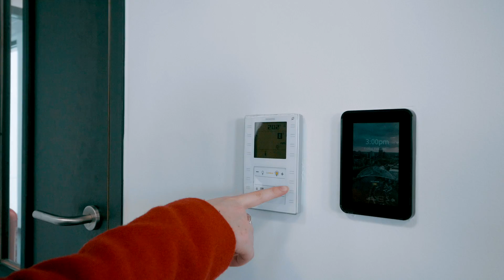Trailer : Le nouveau campus ESTP x ESEO à Dijon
Ce mardi 8 mars 2022 était officiellement inauguré le campus métropolitain ESTP-ESEO à Dijon. Après une table ronde inaugurale qui a réuni les acteurs de ce grand projet et plus de 400 personnes, les invités ont pu aller à la rencontre des directeurs du campus, Laurence Mangenot pour l’ESTP et Carlos Martins pour l’ESEO, et prendre part aux visites guidées avec les étudiants des deux écoles.

▬▬▬▬▬▬▬▬▬▬▬▬▬ INFOS ▬▬▬▬▬▬▬▬▬▬▬▬▬▬▬▬▬▬▬▬▬▬▬▬▬

✅ L’ESTP Paris est l’école de référence internationale de la construction durable qui forme en France le plus grand nombre de cadres dans le domaine de la construction et de l’aménagement du cadre de vie.

📢 Formation d’ingénieur | Post bac | Licences professionnelles | Mastère Spécialisé® | Formation doctorale | Formation continue | Programmes internationaux

💡 L’ESTP Paris prend un nouvel essor pour mieux former aux métiers de demain les acteurs d'un secteur de la construction plus durable, se positionner au cœur des évolutions numériques, environnementales et énergétiques qui permettront de construire des villes, bâtiments et infrastructures sobres et décarbonés.

▬▬▬▬▬▬▬▬▬▬▬▬▬ NOUS SUIVRE ▬▬▬▬▬▬▬▬▬▬▬▬▬▬▬▬▬▬▬